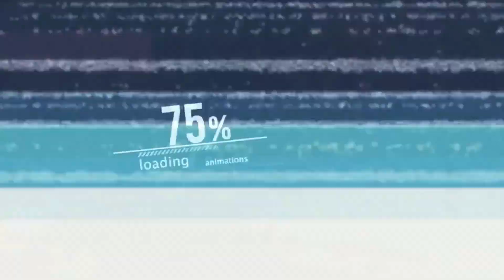PEMBACAAN SURAT KEPUTUSAN - PENGURUS OSPA MB 2024 - 2025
PEMBACAAN SURAT KEPUTUSAN - PENGURUS OSPA MASA BAKTI 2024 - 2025